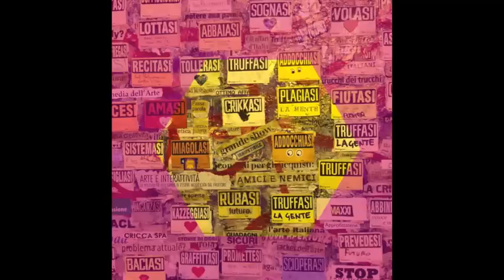Erase me | Foxhound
Track 02. Download "In Primavera" LP